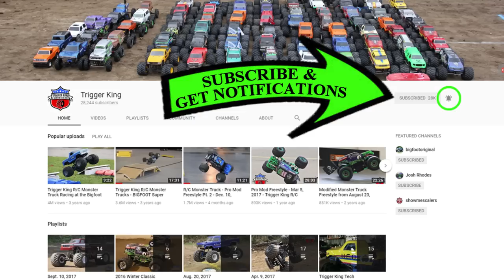MUDDY MEGA TRUCK FREESTYLE - May 6, 2018 - Trigger King Jamboree R/C Monster Trucks Series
Time to send the mega trucks out to the mud for all out freestyle.  This muddy mess was from our May 6, 2018 event in Wentzville, MO.